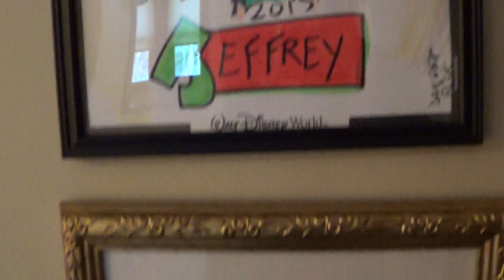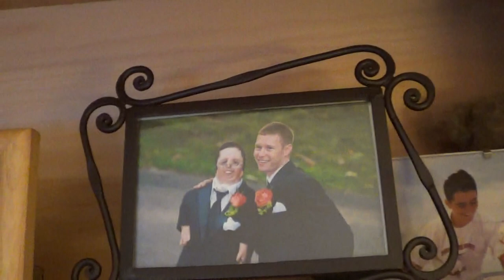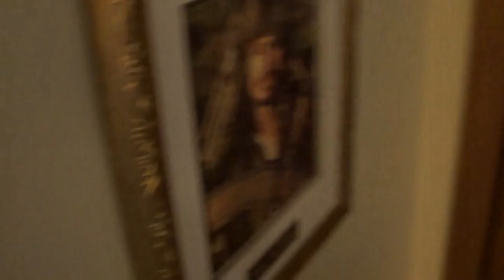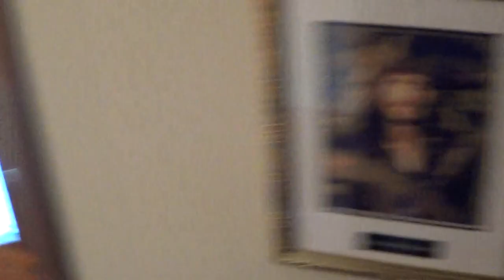I'm baaaaaaaaaaaaaaaaaack!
Follow Me

AIM
phenomashe84

Skype
IntheLifeofJeff